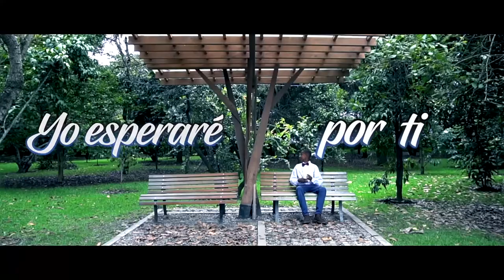Aerophon lanzó su más reciente sencillo "Esperaré por Ti"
Aerophon Crew es una de las bandas más importantes de la escena hip hop bogotana. El sueño comenzó en el 2007, entre aerosol y micrófono cargados de grafitti, Hip Hop, Latín Jazz. Hablamos con Frank Takuma sobre su más reciente sencillo "Esperaré por Ti" y su próximo álbum.